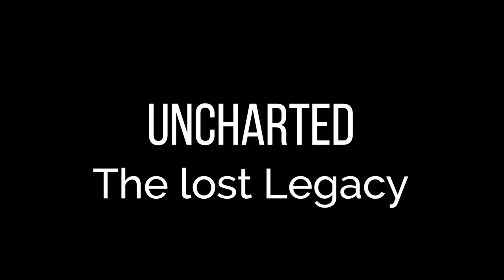Uncharted #04 – Das Statuen-Rätsel [The lost Legacy] [Lets Play] [Deutsch]